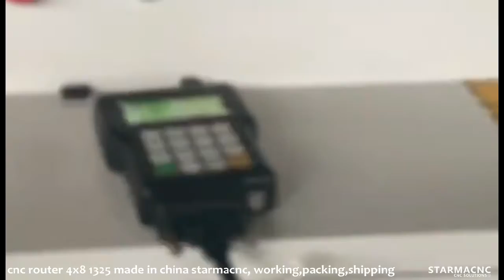4x8 1325 woodworking cnc router machine for plywood mdf wood engraving cutting made in china starma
4x8 1325 woodworking cnc router machine for plywood mdf wood engraving cutting made in china starmacnc
For this cnc router machine main specifications are: 4.5kw air cooling spindle, aluminum t slot table , leadshine servo motor and driver, PMI 30 and PMI20 square rails with Richauto DSPA11 controller system.

Packing
* Water-proof plastic film package with foam protection in each corner
* Solid seaworthy wood case package with steel belt which fixed on the pallet
* Save space as much as possible for container loading
Shipping
* For standard machines, usually within 15 days
* For non-standard machines (the OEM or customized machines), according to clients' specific requirements, we promise won’t cost more than your expected days.

You can write email or add our whatsapp to get more details of the cnc router and other cnc machines from us: